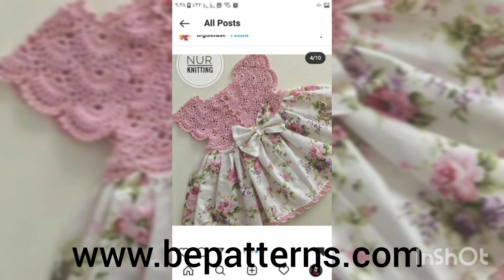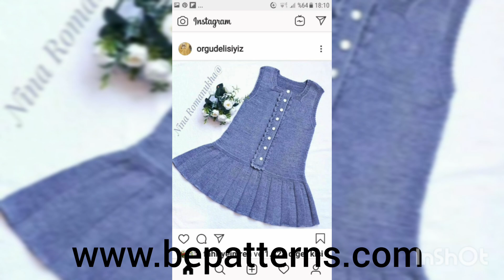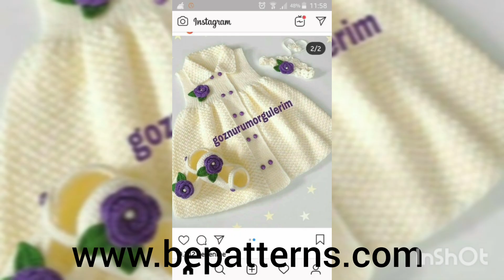Fabulous and outstanding ideas of free crochet patterns frocks 2023